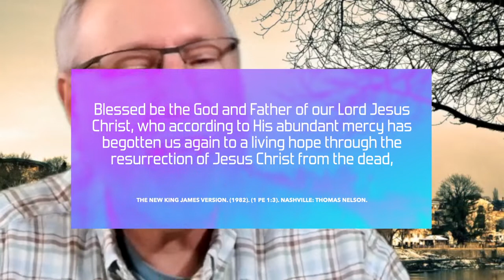Advent of Hope